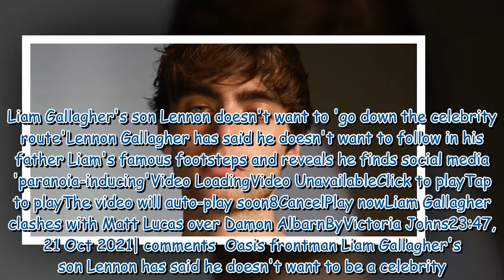Liam Gallagher's son Lennon doesn't want to 'go down the celebrity route'